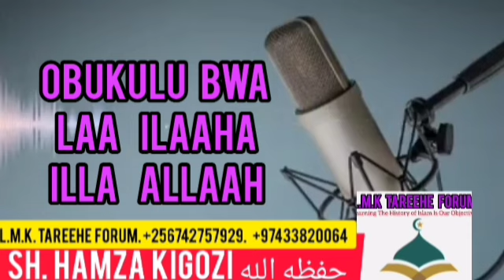Obukulu bwa Laa ilaaha illa Allaah. Part 13. Sh. Hamza Kigozi